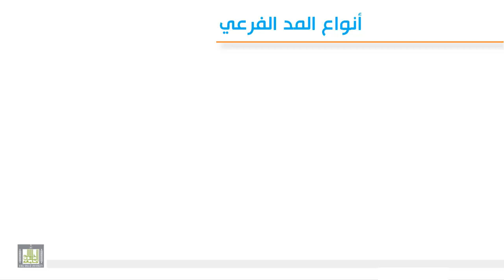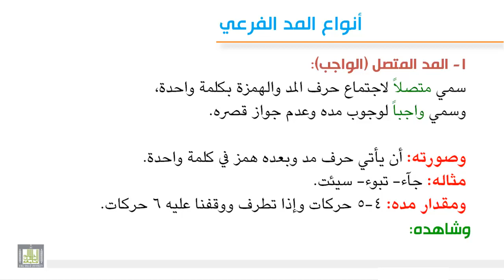تجويد 5-4 أنواع المد الفرعي